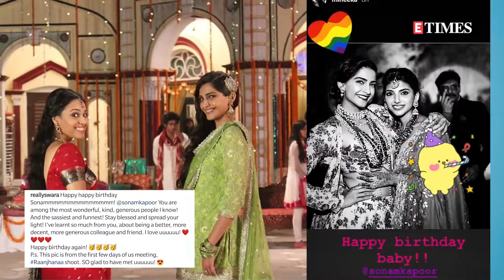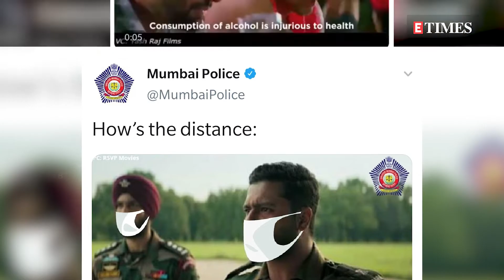Bolly Buzz: Sonam Kapoor celebrates 35th BIRTHDAY; Alia Bhatt's SWEET gesture is WINNING hearts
Bollywood’s biggest gossip queen Bolly Bee is here with Bolly Buzz a daily roundup of the biggest news, scoops and gossip from Bollywood.